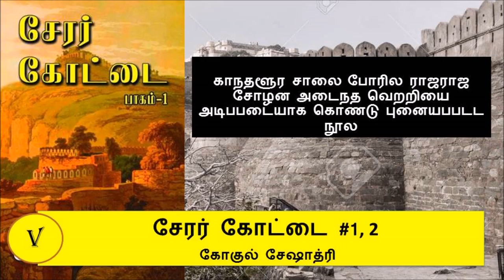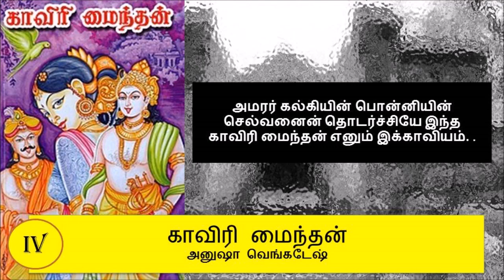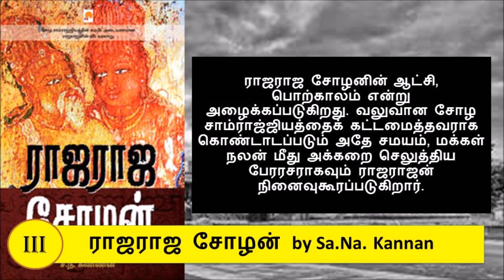Raja Raja Cholan : Top 5 Books | Novel Review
Novel Review presents the top 5 books on Raja Raja Cholan. From Kalki's Ponniyin Selvan to Gokul Sheshadri's Cherar Kottai. Please find the top 5 books

Novel Review: Tamil's first Book Tube channel. Find summary, information & review of books in Tamil. தமிழின் முதல் Book Tube channel, Novel Review.